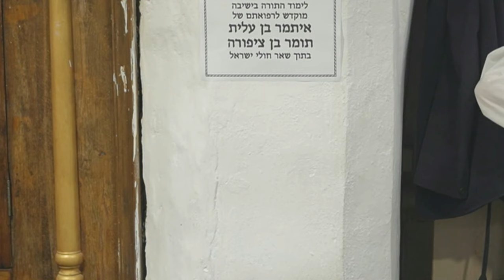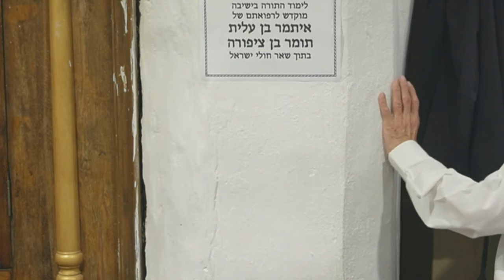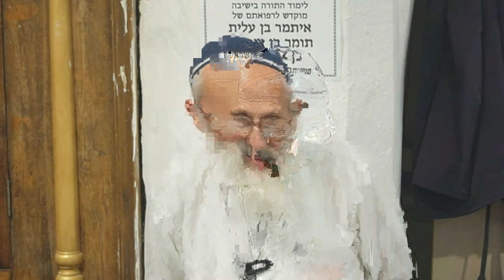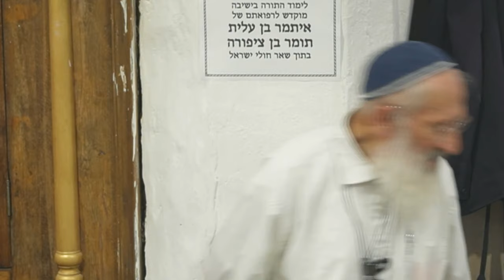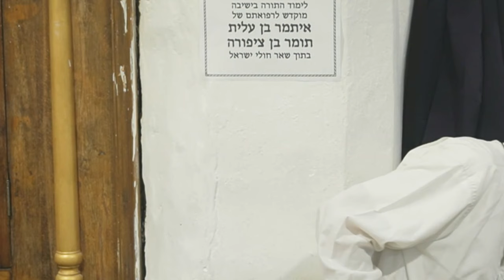אלימות מילולית | חכמה ויראה | חיים בתקופת מלחמה - הרב שלמה אבינר